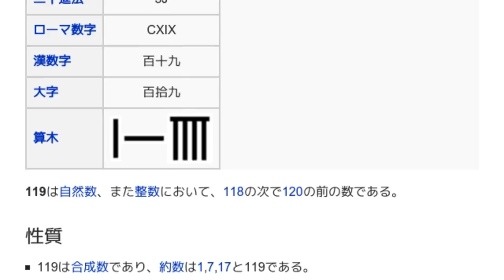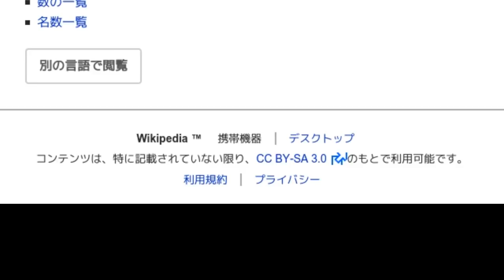「119」とは ウィキ動画